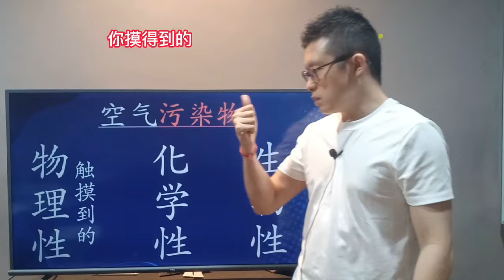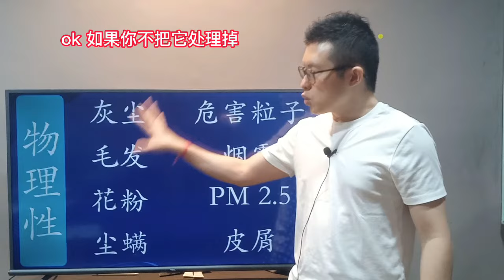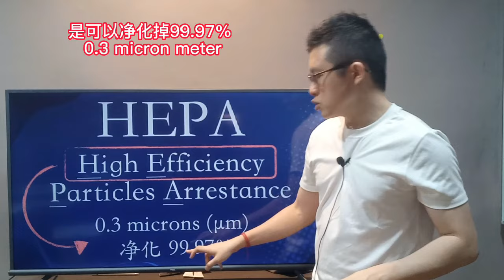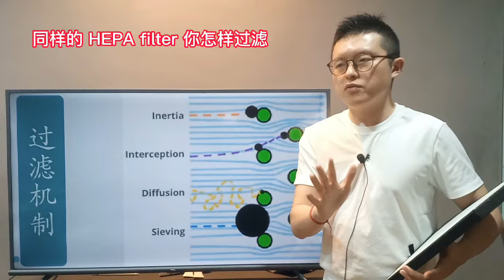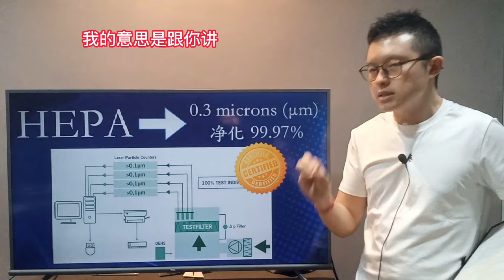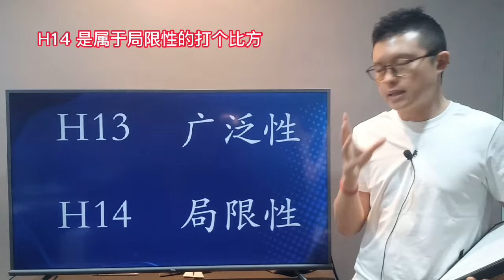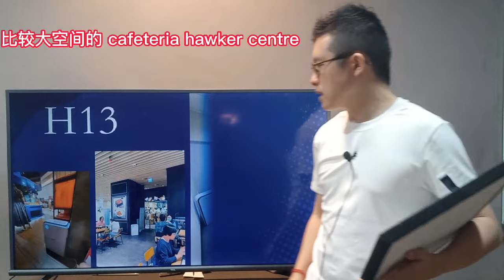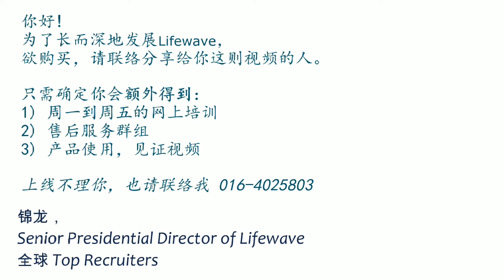如何选购空气净化器，分辨HEPA Filter 真假。Broan USA 来到马来西亚。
《物理污染物克星 - HEPA》
HEPA,
已经成为空气净化器的最低标准。
连没有牌子的净化器，
也喜欢写上HEPA的字眼。
你该怎么选？
我们要的，就是重新找回“修复力”！
怎么能达成呢？

Lifewave X39 订购程序：
货源会从离你最近的仓库发出*

下单后，助理会把你加入锦龙组织的WhatsApp群组。
每晚9pm, 锦龙都会做线上培训，关于产品，销售，心态。

Mission 任务 Misi
组织财智俱佳的草根团队，成为中医西医之外第三种声音。
Build a full-fledged healthcare team from grassroot to become the third voice after Western Doctors and TCM.
Bina pasukan penjagaan kesihatan yang utuh dari akar umbi untuk menjadi suara ketiga selain perubatan tradisional Cina dan perubatan barat.

Vision 愿景 Visi
锦龙养生集团会成为全世界都知道的马拉西亚民族品牌.
Jin Long Health Group to become the world-known Malaysian brand.
Jinlong Health Group akan menjadi jenama nasional Malaysia yang terkenal di seluruh dunia.